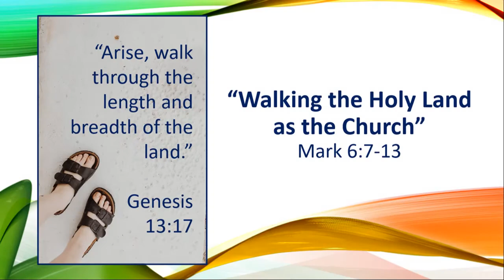"Walking the Holy Land" July 24, 2022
Both Abraham and Jesus walked the Holy Land, but why is that important? Let Pastor Engel tell you why. to learn more about our church and its ministries.